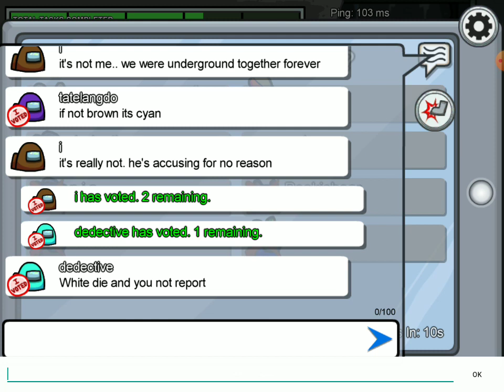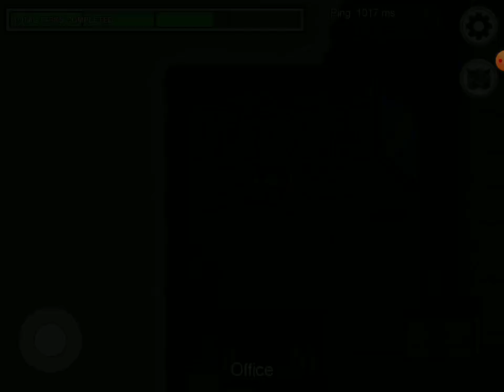I god at game